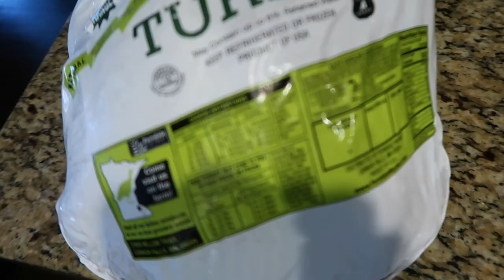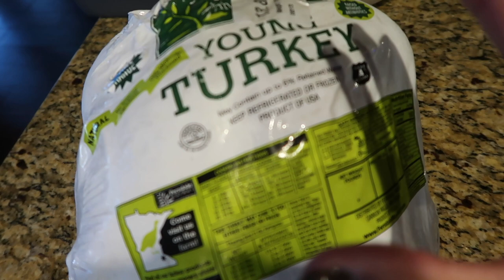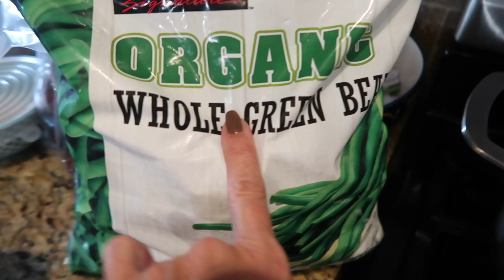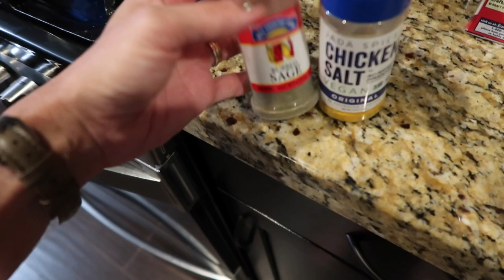Our Holiday Meal! Gluten- Free, Grain- Free, Keto\low carb Holiday meal | VLOGMAS Life With Favor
In this video we will cook our entire holiday meal!  Recipes included for those who must be Gluten free, grain free, Keto or Low Carb!  I will use various recipes from online and around YouTube!  Everything is linked below from what I am wearing, ingredients and recipes!
Recipes:
Each person linked will have shop-able links to the ingredients used in their recipes!

My favorite Grain free Ingredients:
Chicken Salt ( It is Vegan!)
Psyllium husk powder
Almond flour - I prefer Costco brand or
Coconut flour
Baking powder
oat fiber: I buy this brand but other buy

Place setting:
White small round plats
Large white round plates ( good for pasta/salad quite large)
Gingham plates
Poinsettia plates: Picked up at a garage sale years ago.

What I am wearing:
chain Necklace
pearl bracelet
bangle not available
Acorn necklace
acorn earrings

Makeup
One shadow eyeshadow (LOVE IT) you can get a better value sampler pack that is what I purchased.
Current Fav - Eyeshadow The Sophisticate (not wearing)

Music featured is via a paid subscription to Epidemic Sounds!